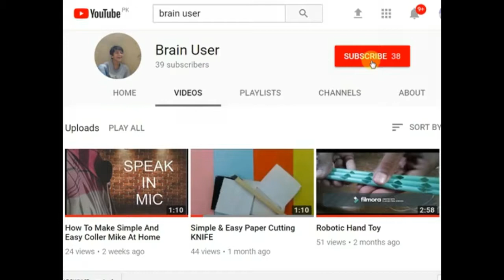How To Make TIC TAC POWER BANK At Home